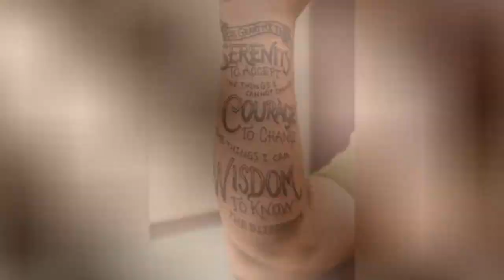Sleeve Tattoos 151 Top Trending Sleeve Tattoos To Blow Your Mind !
Sleeve Tattoos that are trending so hard right now. See why. Top sleeve art, places to get inked, and best tattoo artists working today.
0:00 - Intro
0:00:12 - Sleeve Tattoos   151 Top Trending Sleeve Tattoos To Blow Your Mind
0:00:21 - Sleeve Tattoos   151 Top Trending Sleeve Tattoos To Blow Your Mind
0:00:30 - Sleeve Tattoos   151 Top Trending Sleeve Tattoos To Blow Your Mind
0:00:39 - Sleeve Tattoos   151 Top Trending Sleeve Tattoos To Blow Your Mind
0:00:48 - Sleeve Tattoos   151 Top Trending Sleeve Tattoos To Blow Your Mind
0:00:57 - Sleeve Tattoos   151 Top Trending Sleeve Tattoos To Blow Your Mind
0:01:06 - Sleeve Tattoos   151 Top Trending Sleeve Tattoos To Blow Your Mind
0:01:15 - Sleeve Tattoos   151 Top Trending Sleeve Tattoos To Blow Your Mind
0:01:24 - Sleeve Tattoos   151 Top Trending Sleeve Tattoos To Blow Your Mind
0:01:33 - Click Here To Get Your Free Custom Tattoo Quote.
0:01:42 - Sleeve Tattoos   151 Top Trending Sleeve Tattoos To Blow Your Mind
0:01:51 - Sleeve Tattoos   151 Top Trending Sleeve Tattoos To Blow Your Mind
0:02:00 - Sleeve Tattoos   151 Top Trending Sleeve Tattoos To Blow Your Mind
0:02:09 - Sleeve Tattoos   151 Top Trending Sleeve Tattoos To Blow Your Mind
0:02:18 - Sleeve Tattoos   151 Top Trending Sleeve Tattoos To Blow Your Mind
0:02:27 - Sleeve Tattoos   151 Top Trending Sleeve Tattoos To Blow Your Mind
0:02:36 - Sleeve Tattoos   151 Top Trending Sleeve Tattoos To Blow Your Mind
0:02:45 - Sleeve Tattoos   151 Top Trending Sleeve Tattoos To Blow Your Mind
0:02:54 - Sleeve Tattoos   151 Top Trending Sleeve Tattoos To Blow Your Mind